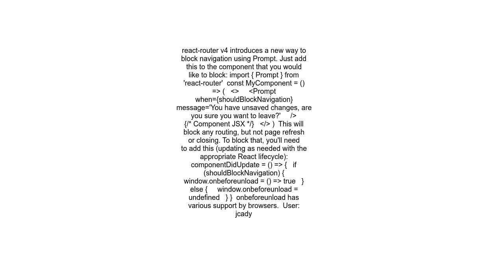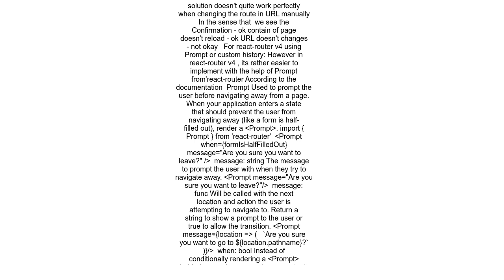Detecting user leaving page with react router